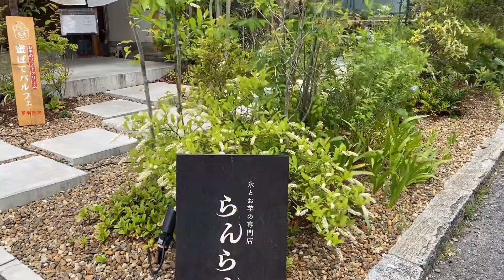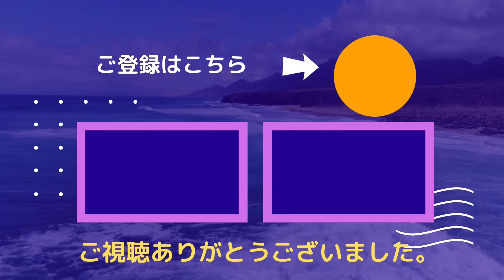大人気の氷とお芋の専門店 らんらん(大阪府茨木市)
住宅街の一角にひときわ目をひく
素敵な外観の一戸建てのお店です。
大人気のお店なので
EAT INは予約した方が確実ですね。

ソフトクリームをテイクアウトして
外のテラスでいただきました。

氷とお芋の専門店　らんらん
大阪府茨木市真砂1-7-25